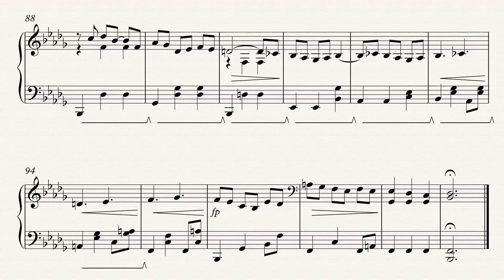Briello no 222